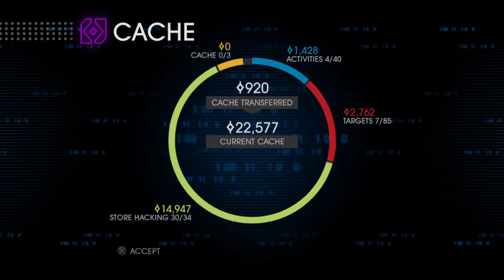Saints row 4 pt4